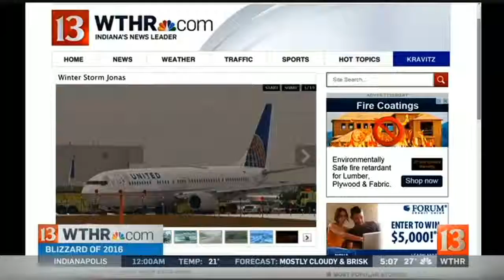Credit card skimming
Police and sheriff's departments all over central Indiana are hearing from people who have had their cards cloned by thieves.